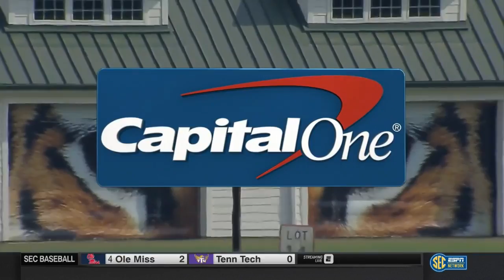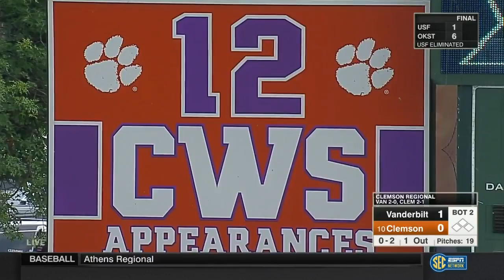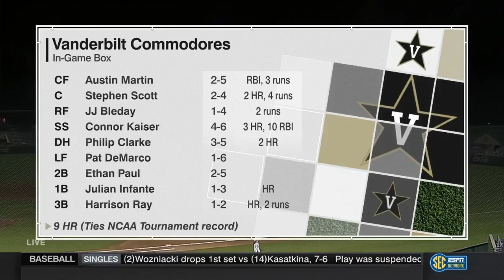2018 NCAA Baseball Tournament Clemson Regional Final Vanderbilt vs Clemson 6 3 2018